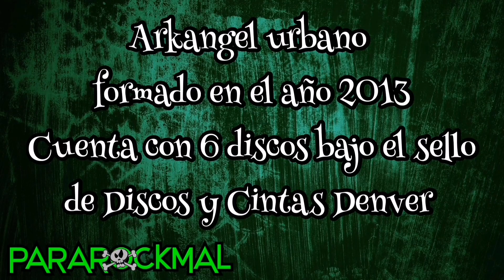ParaRockmal - Arcangel Urbano - Huay Chivo ( Quintana Roo )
ParaRockmal
Arkangel Urbano
Relato Huay Chivo
Quintana Roo